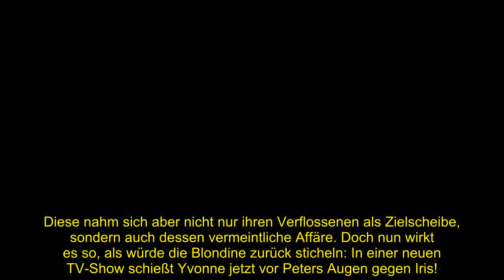"Nicht fit": Yvonne Woelke schießt im TV gegen Iris Klein!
Yvonne Woelke (41) traut sich was! Peter Klein (56) verliebte sich Anfang dieses Jahres in die Schauspielerin fremd – und trat damit einen öffentlichen Rosenkrieg mit seiner Noch-Ehefrau Iris Klein (56) los. Diese nahm sich aber nicht nur ihren Verflossenen als Zielscheibe, sondern auch dessen vermeintliche Affäre. Doch nun wirkt es so, als würde die Blondine zurück sticheln: In einer neuen TV-Show schießt Yvonne jetzt vor Peters Augen gegen Iris!